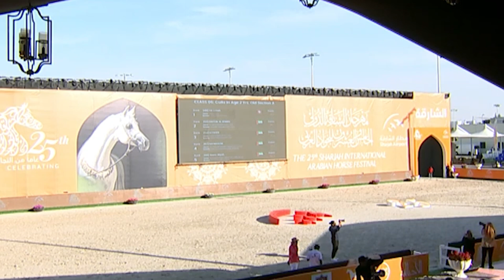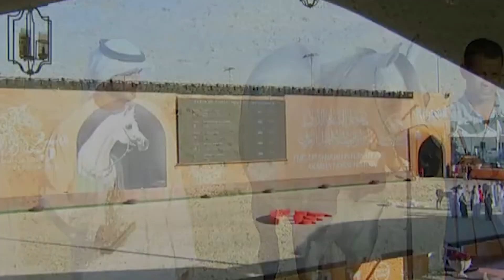Sharjah International AH Festival 2024 Class 6A